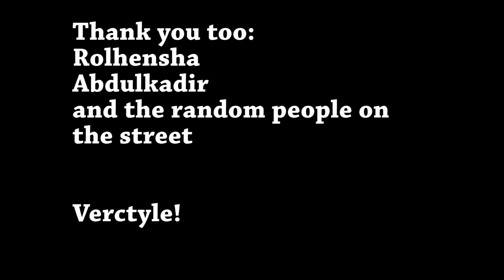My Day- Tarrus Riley- Caribbean Students in Taiwan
Please support and view the original video using the link provided below.